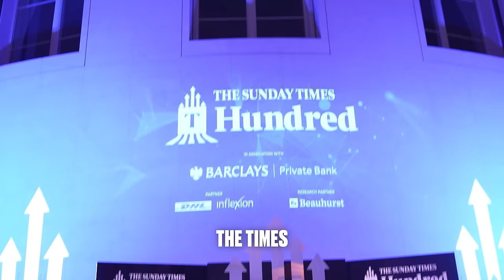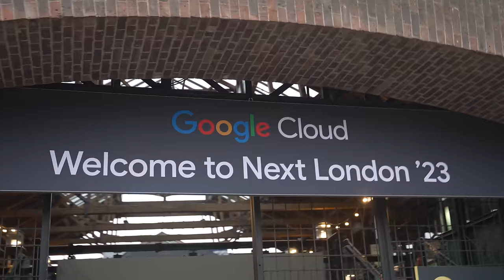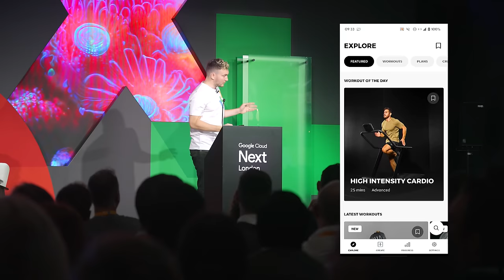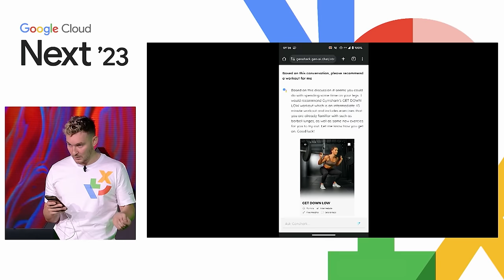Will AI Replace Personal Trainers?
Gymshark has always aimed to be at the forefront of technology but with our latest AI we're really taking things up a notch...

As always thank you for your continued support! 🦈